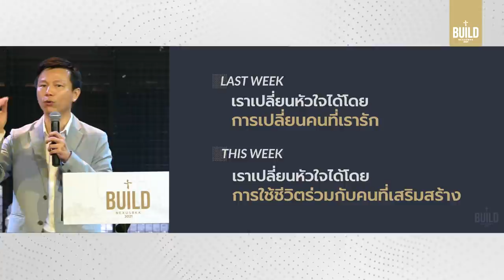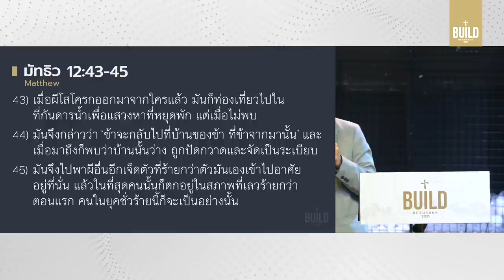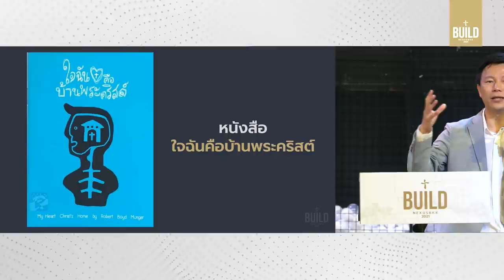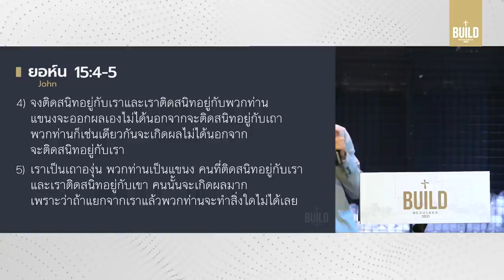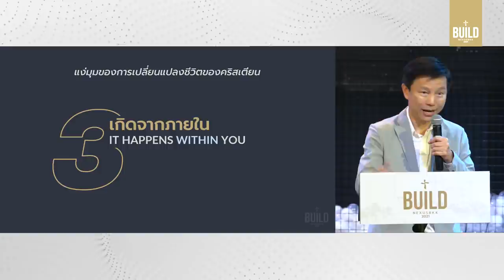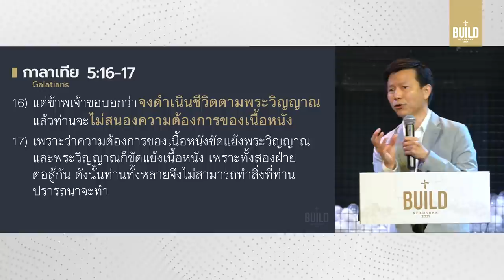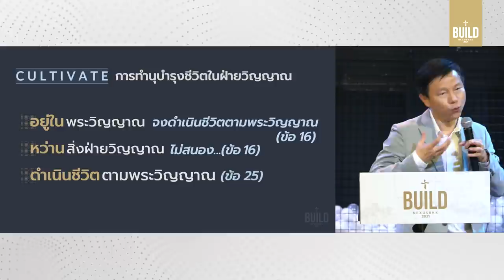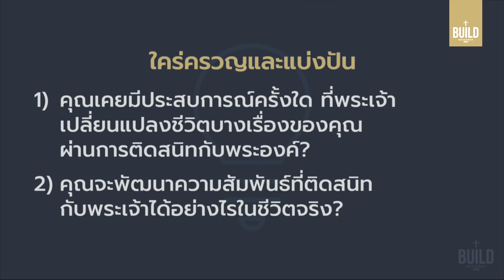คำเทศนา เปลี่ยนแปลงชีวิตด้วยผลพระวิญญาณ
จากชายคนแรกผู้ถูกเลือกให้เป็นกษัตริย์นำอิสราเอล จากคนที่เคยเต็มล้นในพระวิญญาณ แต่สุดท้ายชีวิตกลับพลาดออกจากเส้นทางที่ควรดำเนินไป นี่คือ "ซาอูล" กับบทเรียนชีวิตที่ช่วยให้เราตระหนักถึง กระบวนการที่พระวิญญาณบริสุทธิ์ครอบครองหัวใจและเปลี่ยนชีวิตเรา และหากคุณยอม สิ่งที่จะเกิดขึ้นในชีวิตคุณ คือ ผลของพระวิญญาณ

:: เปลี่ยนแปลงชีวิตด้วยผลพระวิญญาณ :: 00:00
รู้จักชีวิตของซาอูล || 02:57
จุดเปลี่ยนสำคัญครั้งแรกของซาอูล II 4:18
จุดเปลี่ยนสำคัญครั้งที่สองของซาอูล II 12:18
บาปที่แท้จริงของซาอูลคือ... II 15:10
บาปและการล่อลวงของคนในยุคนี้คือ... || 15:58
มีพื้นที่หัวใจไหนที่คุณไม่ยอมให้พระเจ้าครอบครองหรือไม่? || 19:14
การติดสนิท = พาหัวใจมาใกล้พระเจ้า || 22:11
ผลของการติดสนิทคือ ผลของพระวิญญาณ || 23:40
4 แง่มุมของชีวิตที่เปลี่ยนแปลงผ่านผลของพระวิญญาณ II 25:18
เราทำให้ผลพระวิญญาณเติบโตเองไม่ได้!!  II 33:17
ผลพระวิญญาณเติบโตผ่าน...CULTIVATE II 34:06

Quote
ของขวัญที่ดีที่สุดที่เราสามารถให้กับตัวเองได้ II 40:44
คำเทศนา วันอาทิตย์ที่ 14 มีนาคม 2021 โดย ศาสนาจารย์ทนนท์ ชาญชิตโสภณ